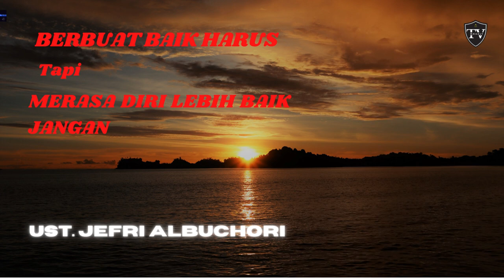Pesan Terakhir Menyentuh Hati Ust Jefri Albuchori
Muhammad Jefri Al Buchori atau lebih dikenal sebagai Ustadz Jefri Al Buchori (12 April 1973 – 26 April 2013) adalah seorang pendakwah, penyanyi, dan aktor berkebangsaan Indonesia.